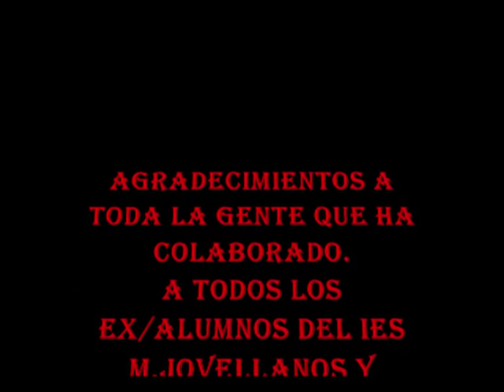IES MELCHOR DE JOVELLANOS DE ALHUCEMAS (El-BouDaLi)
Antigüos Alumnos DEl IES JOVELLANOS DE ALHUCEMAS